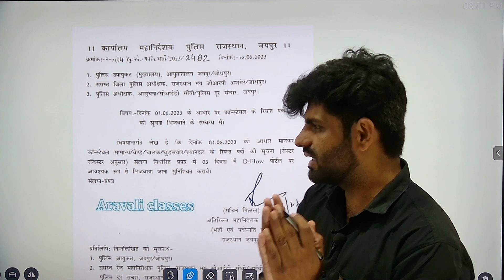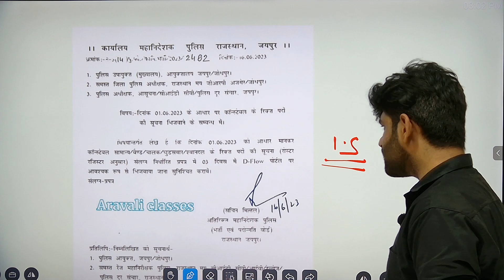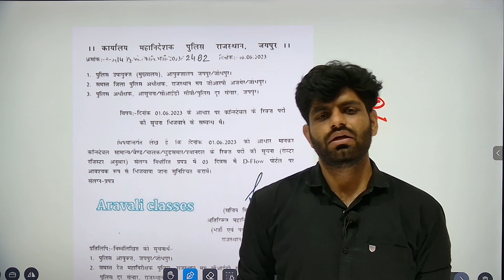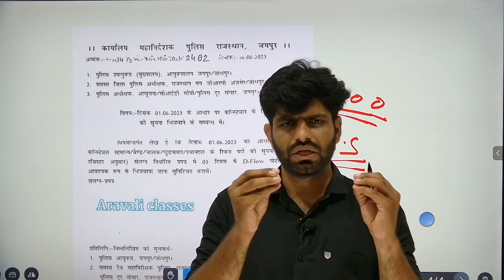RAJASTHAN POLICE CONSTABLE BATCH INFORMATION